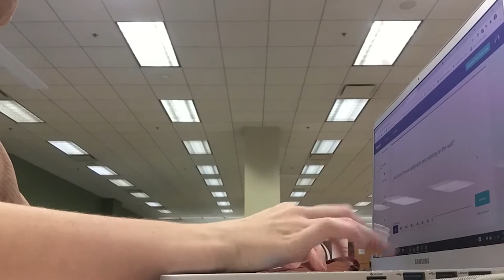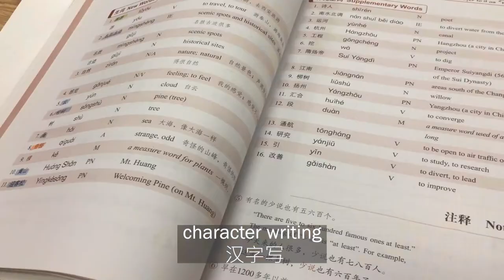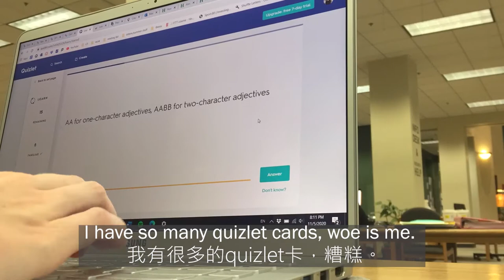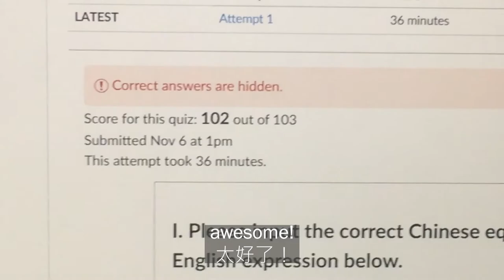中文sub) study chinese with me! 🖊️❤️ 和我一起学习吧！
hello everyone! I'm striving to get a Chinese minor at Baylor, and this is my first time subtitling a video in Chinese... So take it easy on me, will you? :)

I've taken Chinese for a year and a half at Baylor, but I've never studied it before coming to university. Learning Chinese has been so much fun -- definitely a challenge, but an awesome one! I love my professor and my class.

Anyways, come study with me for my Chinese test that I will (hopefully) do well on!